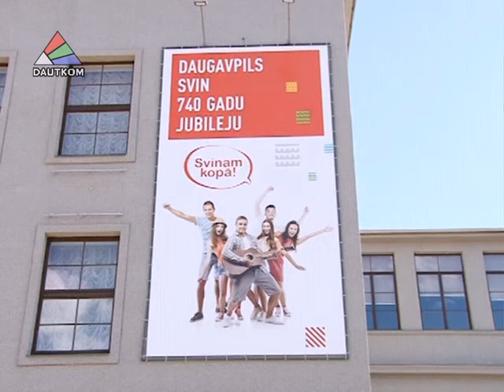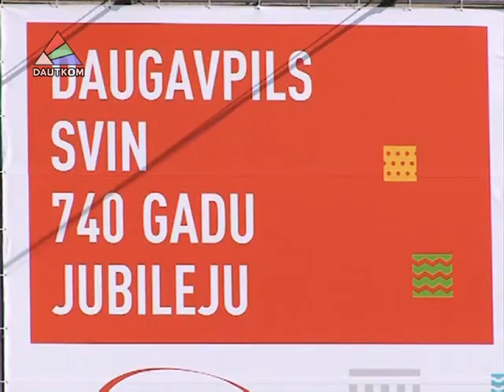Noslēdzas sagatavošanās darbi galvenjiem Daugavpils svētkiem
Daugavpilī tiek veikti pēdējie sagatavošanās darbi Pilsētas svētkiem. Šogad tie būs īpaši: pilsēta svin  740. dzimšanas dienu. Tāpēc nav pārsteigums, ka organizatori izjūt lielu atbildību, rīkojot svētkus, kas sāksies pirmdien, 1. jūnijā, un turpināsies līdz nedēļas beigām. Pie mums ieradīsies viesi no Latvijas un ārvalstīm – radošo kolektīvu dalībnieki un sadraudzības pilsētu delegācijas. Svētku dienās mūs sagaida daudz dažādu pārsteigumu gan svētku programmā, gan arī pilsētas noformējumā. To rotās ziedu kompozīcijas, karogi un baloni, gan lieli, gan mazi.